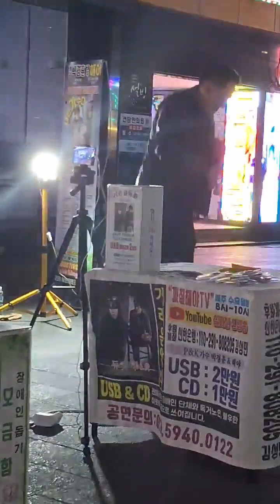그집앞 커버가수해야 서면영광도서앞 버스킹현장